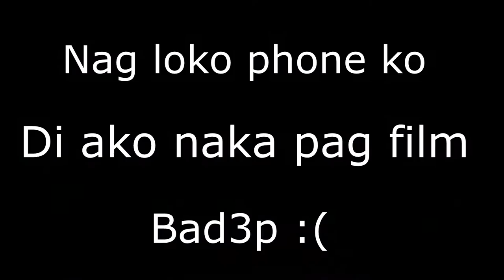Bitin ang IKLE Pala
HAHA Ganun pala kahirap mag edit ng Video 1:35 mins lang palang ang na EEdit ko sasusunod bes mahaba na!!